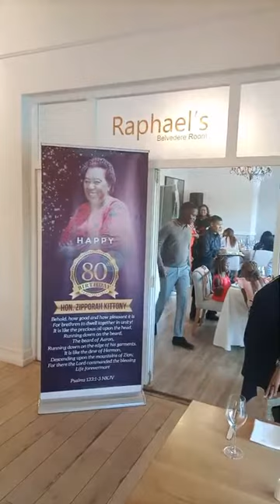Highlight 1:24 - 6:24 from Live At Stellenbosch Baby